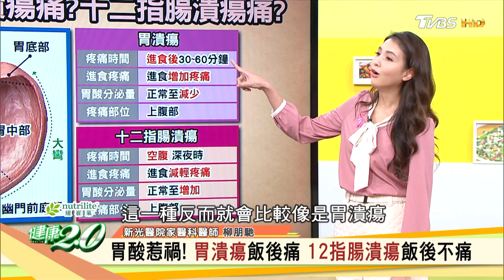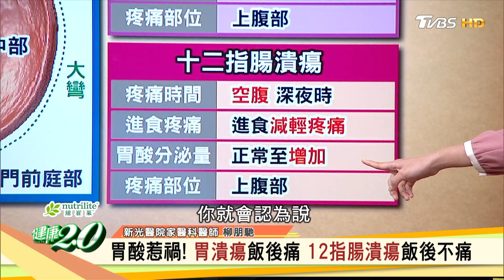減肥胃潰瘍成病根 黃小柔胃弱潰瘍、憂鬱症復發 健康2.0